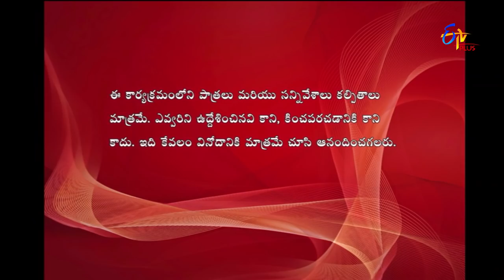Express Raja | Funny Bite 1 | 8th January 2018 | ETV Plus